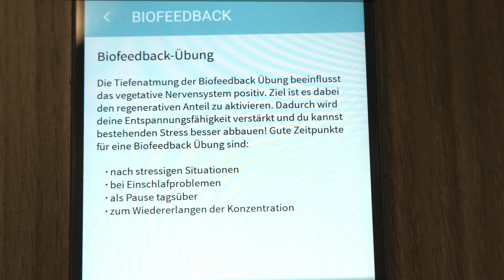Vitalmonitor 4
Vitalmonitor: Biofeedback